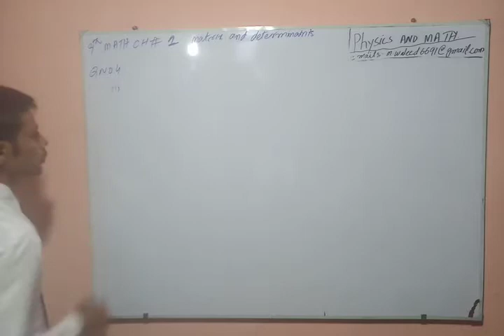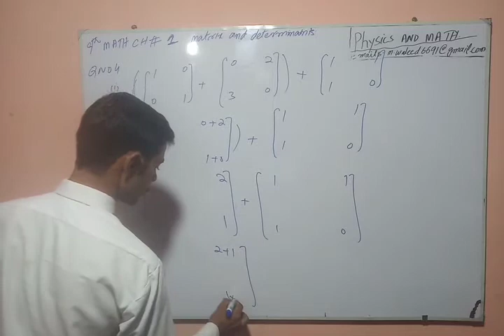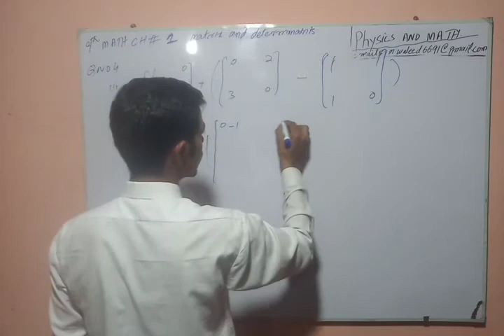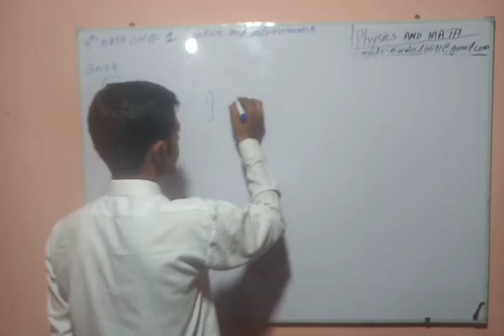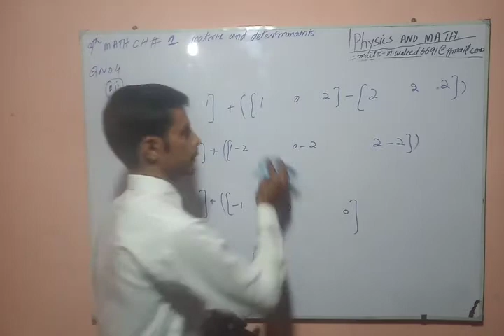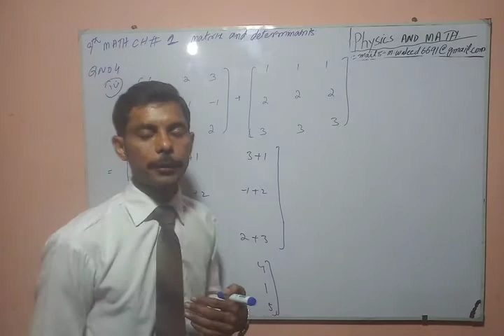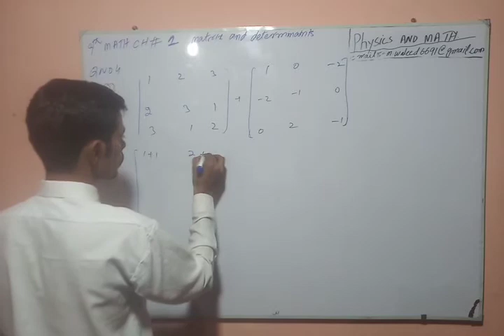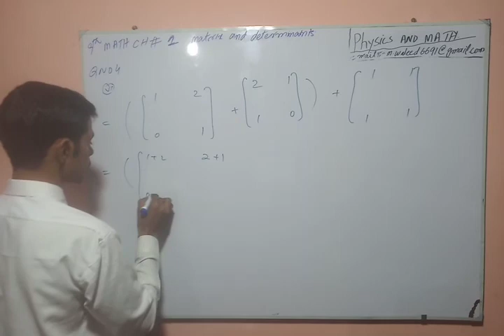9th math chapter 1 exercise 1.3 Question no 4. math and physics with sir waleed. part 2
completely solved question no 4 exercise 1.3